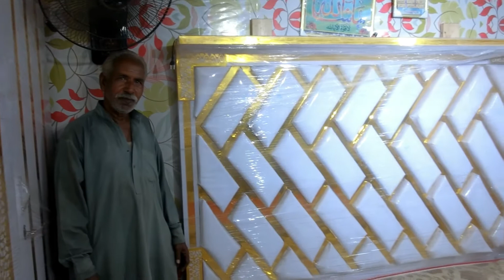Furniture Design | Best Furniture | Low Price Furniture | Business Activity | wonderful Furniture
furnituredesign furniture, household equipment, usually made of wood, metal, plastics, marble, glass, fabrics, or related materials and having a variety of different purposes. Furniture ranges widely from the simple pine chest or stick-back country chair to the most elaborate marquetry work cabinet or gilded console table. The functional and decorative aspects of furniture have been emphasized more or less throughout history according to economics and fashion. Chairs are always for sitting in, but some are more comfortable or highly ornamented than others. Accessory furnishings are smaller subsidiary items such as clocks, mirrors, tapestries, fireplaces, panelling, and other items complementary to an interior scheme.
The word furniture comes from the French fourniture, which means equipment. In most other European languages, however, the corresponding word (German Möbel, French meuble, Spanish mueble, Italian mobile) is derived from the Latin adjective mobilis, meaning movable. The Continental terms describe the intrinsic character of furniture better than the English word. To be furniture, it must be movable. Since furniture presupposes some degree of residential permanency, however, it is understandable that no independent furniture types seem to have been developed among the Melanesians or the Inuit in Greenland or the Mongolian nomads in Asia.